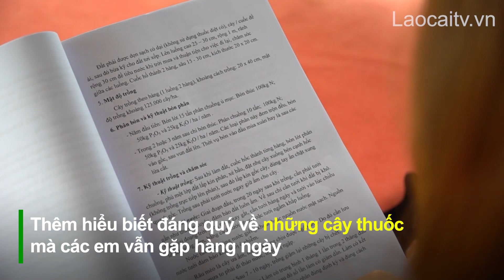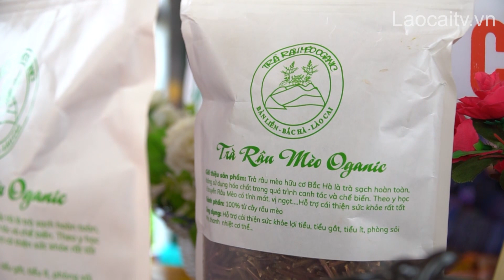Ý tưởng khởi nghiệp từ trà râu mèo của học sinh Bắc Hà | THLC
Laocaitv.vn - Cuộc thi “Học sinh, sinh viên với ý tưởng khởi nghiệp” toàn quốc năm 2023 đã ghi nhận nhiều ý tưởng tốt đến từ học trò miền núi. Trong đó, có ý tưởng kinh doanh "trà râu mèo" của nhóm học sinh Trường PTDTBT TH & THCS Bản Liền, huyện Bắc Hà. Đây là dự án duy nhất của tỉnh Lào Cai tham dự vòng chung kết cuộc thi này và xuất sắc giành được giải Ba.
Đài Phát thanh - Truyền hình Lào Cai